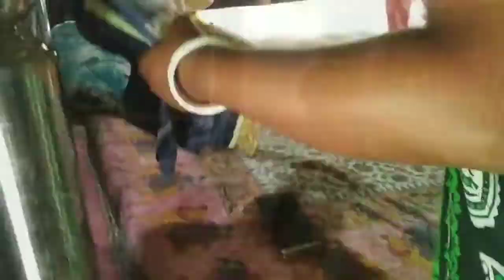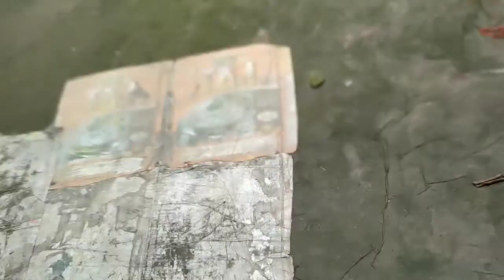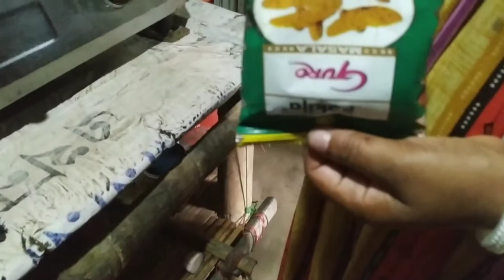সারাদিনের কিছু মুহূর্ত খাঁচা বন্ধি করলাম।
সারাদিনের কিছু মুহূর্ত খাঁচা বন্ধি করলাম।‎@Pobitra Bani (পবিত্র বানী)  ‎@shadina the Hedgehod 17  ‎@Blog das irmãs